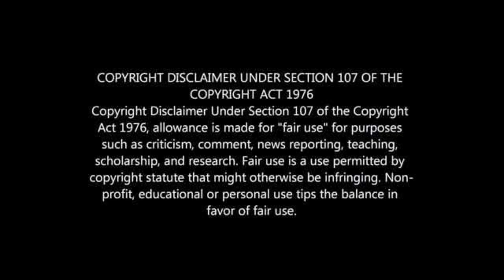BREAKING NEWS: PERCY TAU CLOSE TO JOINING AL AHLY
PECY TAU TRANFER TO AL AHLY CLOSE